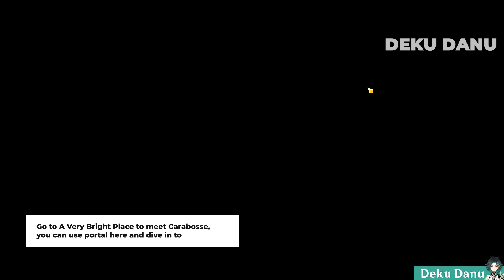Echoes of the Ancient World | Strange Part | Genshin Impact Fontaine 4.0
Hi Deku Danu here.
In this video i want to share for you how to complete  Echoes of the Ancient World and get Strange Parts

Timestamp:
00:00 How to take the quest
00:24 Look for Carabosse
01:29 Go to the sealed cave
02:35 Look for a way to break the seal
03:21 Find the lost score
04:39 Talk to Katheryne
05:00 Talk to Topyas
06:17 Place the token

✔️ Guide, Tips, Info, Event